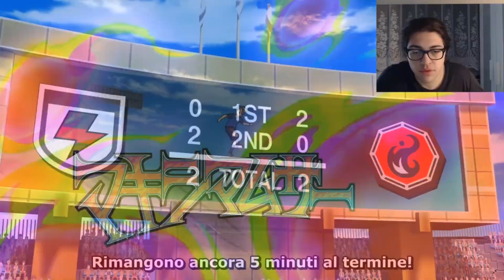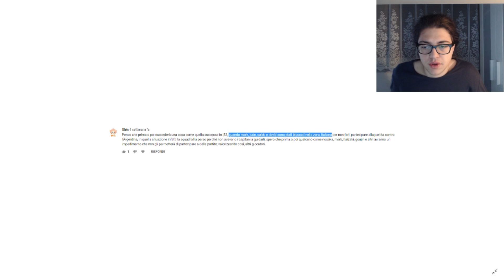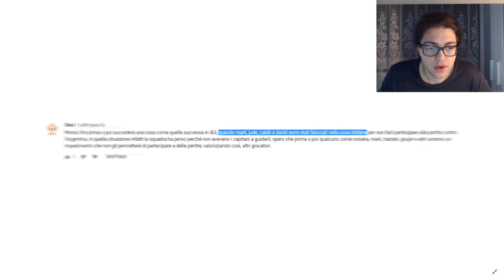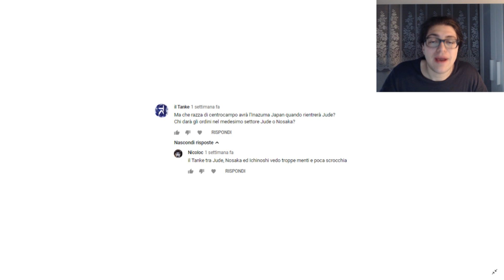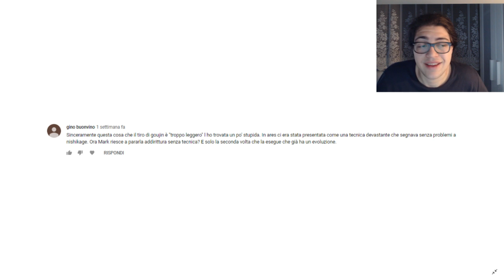Videocommento su Inazuma Eleven Orion Ep.19 by Blast3rHD